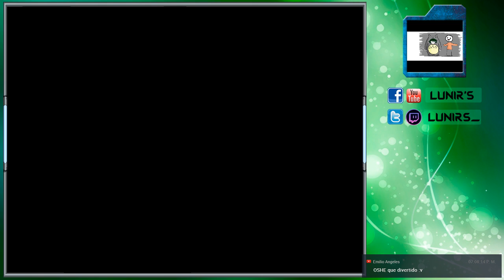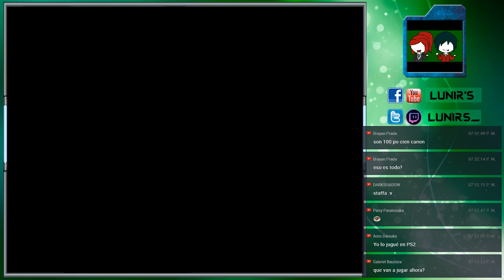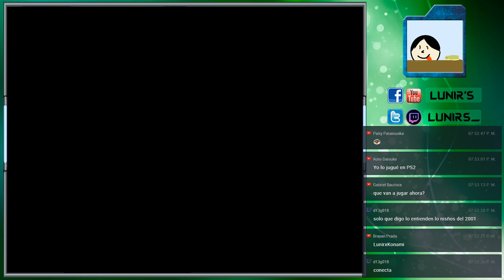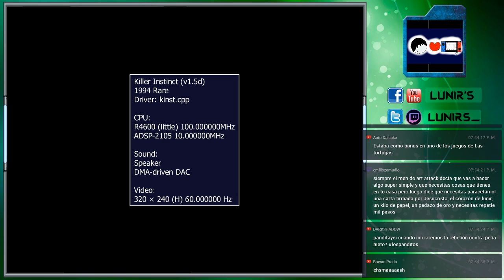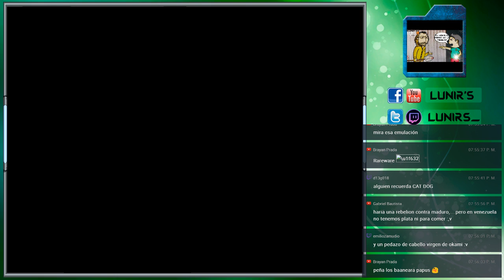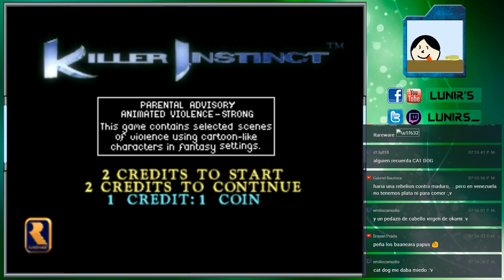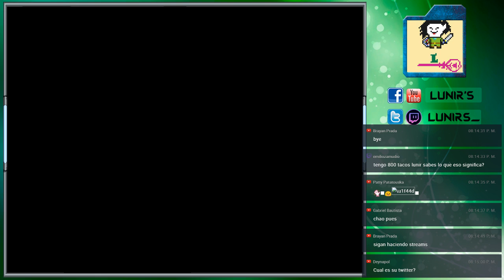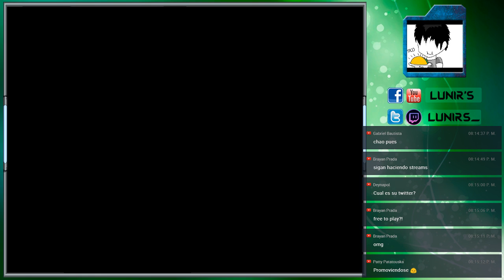Arcade Retro feat. Lunir & Panditayei - Cowabunga y Ultimates